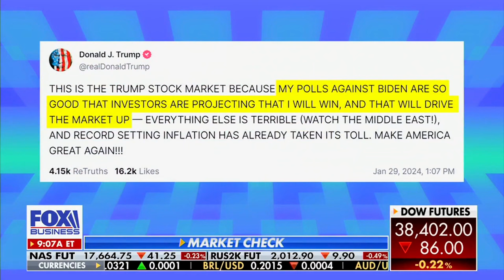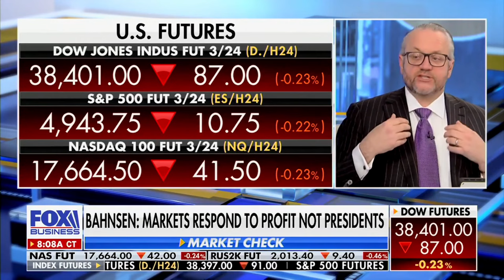David L. Bahnsen on Fox Business' VARNEY & Co. - Cohosting the Entire Hour